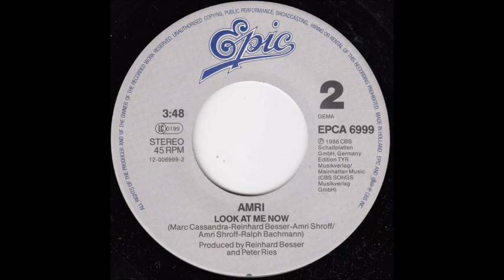AMRI - Look At Me Now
Released in Germany in 1986 as B-side of "Return To The Gold" on Epic.